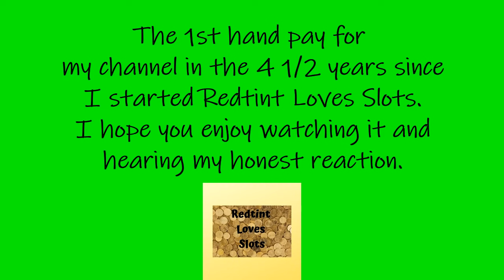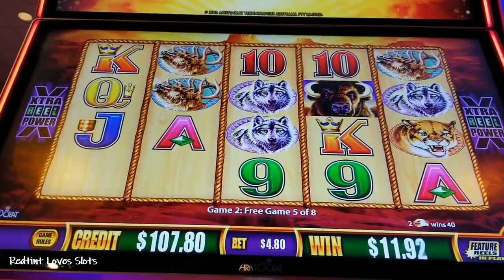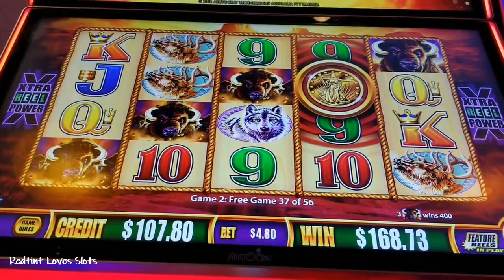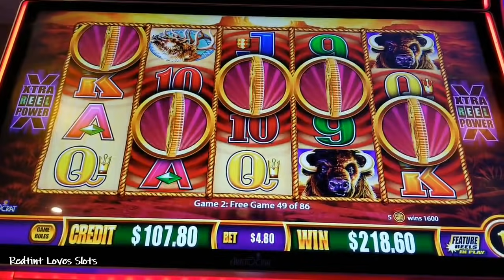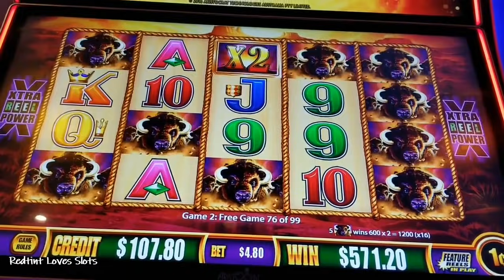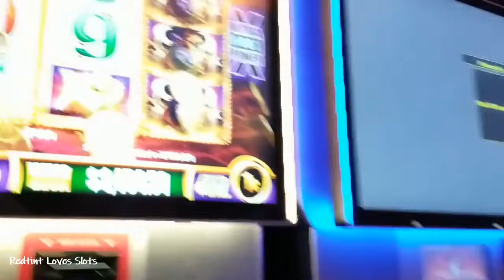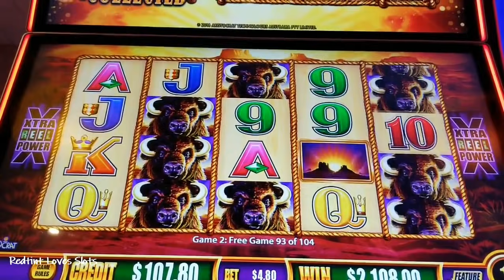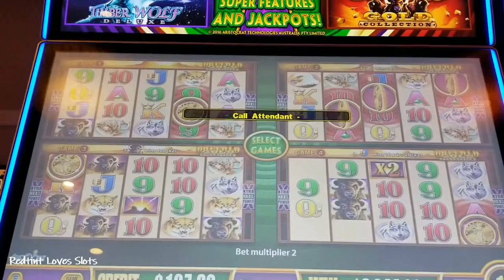GIGANTIC 1ST HANDPAY | 15 BUFFALO GOLD HEADS - REDTINT LOVES SLOTS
This is my very first handpay for my channel that I've had for over 4 1/2 years.  I have mentioned wanting to get one during my slot play lately and it finally happened.  My thoughts are sincere here so please be sure your comments are not mean.  If they are then I will DELETE you!  Bub-bye!  Played at Fantasy Springs, CA.  I don't have the address handy for you.

BTW, I got 15 buffaloes on the same machine and you can watch that video